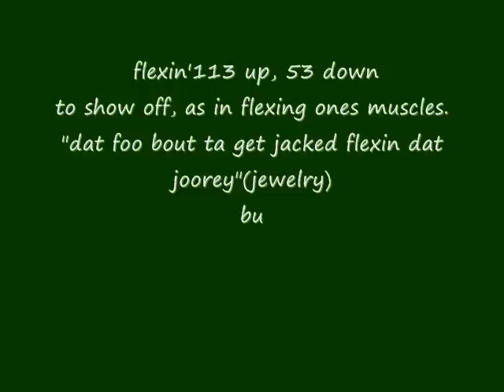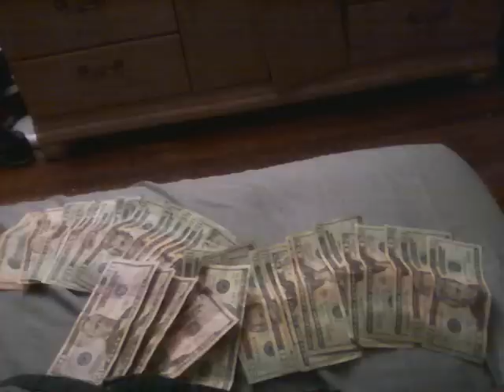flexin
noiz boiz